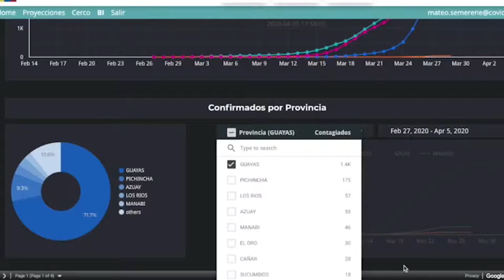Connect 2030 ITU Membership Video: Plataforma COVID 19, Ecuador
Spanish

Connect 2030 Agenda, ITU Membership contribution by Ecuador